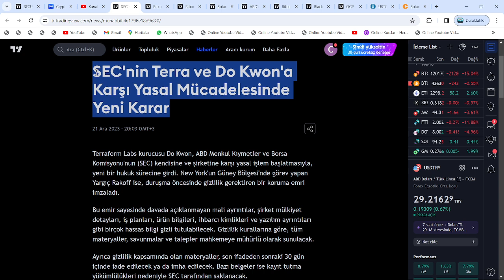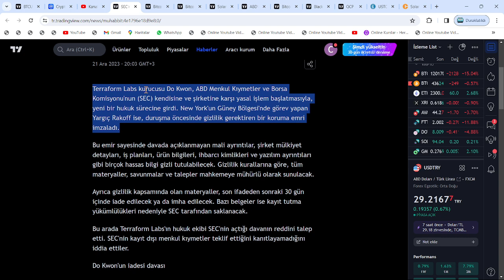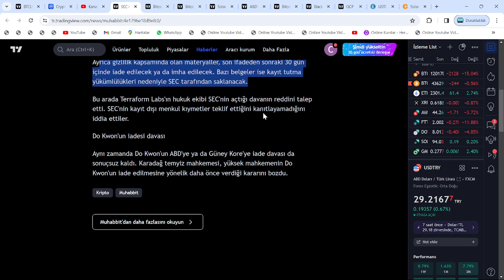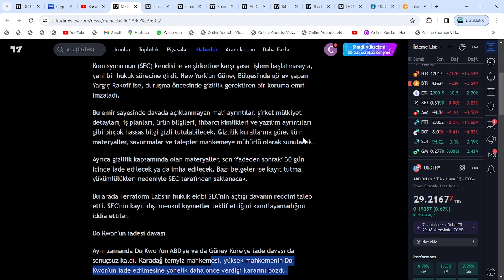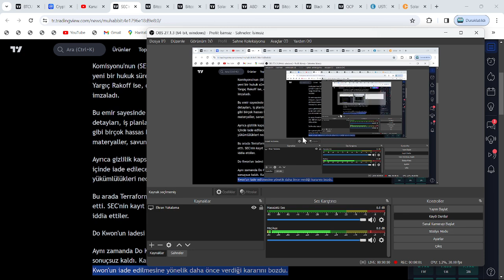ABD YARGIÇININ; SEC KARŞISINDAKİ LUNC COİN KARARI, TERRA YATIRIMCISINI SEVİNDİRDİ!🚀TARİH BELİRLENDİ🔥